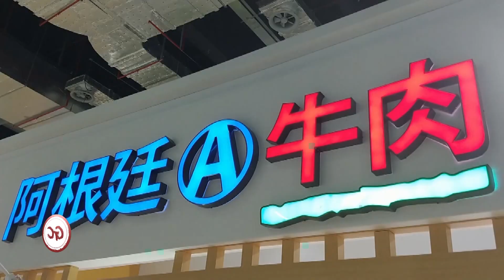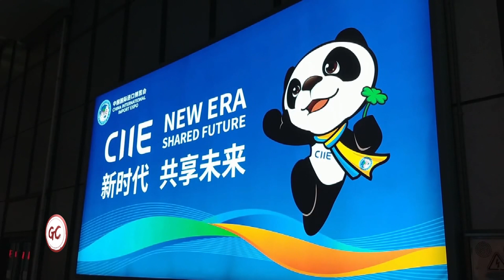GyC SEBASTIAN BENDAYAN